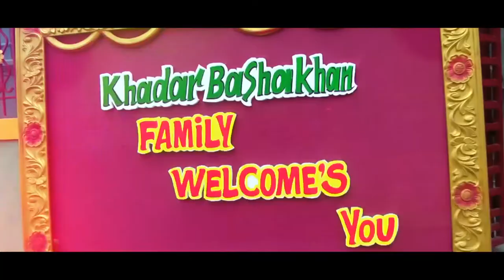Pro LIVE streaming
Umerkhan weds Rehana promo for Valima function
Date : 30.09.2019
Place : cheyyar, Tamilnadu, India
Capture by : PRO VISION fx STUDIO